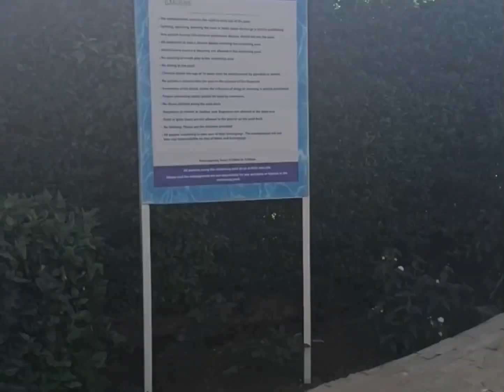A Day of Joy and Togetherness at The RoyoGreen Gardens Hotel, Nakuru, Kenya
Hey everyone! Today, I have something truly special to share with you all. We recently had the most amazing family celebration at The RoyoGreen Gardens Hotel, located in the picturesque city of Nakuru, Kenya, right here in beautiful Africa. Let me tell you, this place exceeded all our expectations!

As soon as we arrived, we were captivated by the stunning surroundings. The RoyoGreen Gardens Hotel is nestled amidst lush greenery, with vibrant flowers and towering trees that create a serene and tranquil ambiance. The air was filled with the sweet fragrance of blossoms, and the gentle breeze carried the sounds of nature, instantly calming our senses.

The hotel boasts spacious and well-appointed areas, perfect for hosting family and friends get-togethers. We were warmly greeted by the friendly staff, who made us feel right at home from the moment we stepped in. The attention to detail and the impeccable service truly stood out, making our celebration even more special.

One of the highlights of our experience was the beautiful garden. It was like stepping into a magical wonderland. The well-manicured lawns provided the ideal space for the little ones to run around and play, while the adults found solace in the cozy seating areas scattered around. We spent hours enjoying the breathtaking views, laughing, and making memories that will last a lifetime.

The RoyoGreen Gardens Hotel offers a wide range of activities and amenities for everyone to enjoy. For the adventure enthusiasts, there were thrilling nature walks and hiking trails nearby. Those seeking relaxation had access to a luxurious spa and wellness center, where they could indulge in rejuvenating treatments. We took full advantage of these offerings, immersing ourselves in the tranquility and taking time to unwind and reconnect with nature.

When it came to food, we were spoiled for choice. The hotel's restaurant served an array of delectable local and international dishes, prepared with the freshest ingredients. We savored every bite, and the flavors truly delighted our taste buds. The restaurant also had a lovely outdoor seating area, where we enjoyed our meals while admiring the beauty of the surroundings.

To top it all off, the RoyoGreen Gardens Hotel staff surprised us with a special celebration for our family. They went above and beyond to ensure every detail was perfect, from the decorations to the personalized service. It was a gesture that touched our hearts and made us feel truly cherished.

All in all, our experience at The RoyoGreen Gardens Hotel in Nakuru, Kenya, was nothing short of extraordinary. The beauty of the environment, the warmth of the staff, and the joy of being surrounded by loved ones made it a day we will always hold close to our hearts. If you ever find yourself in Nakuru, I highly recommend visiting this hidden gem. Trust me, you won't be disappointed.

Until next time, stay curious, stay adventurous, and keep exploring the world!